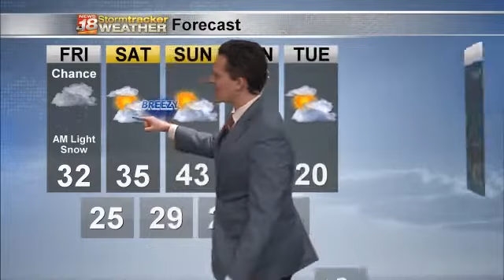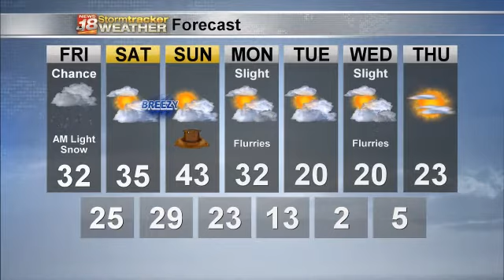Justin's Friday Forecast 1/31/2020